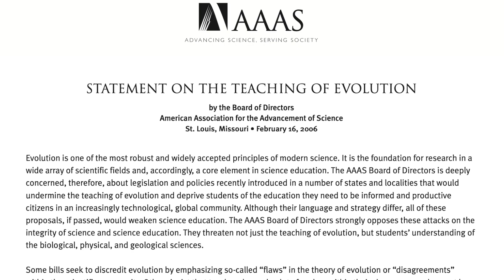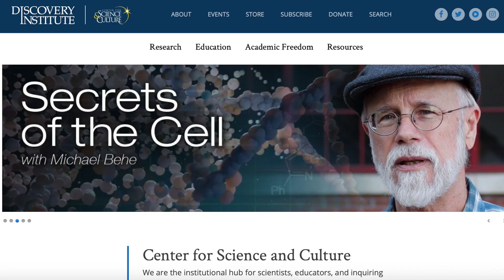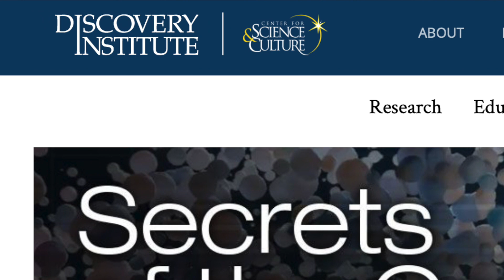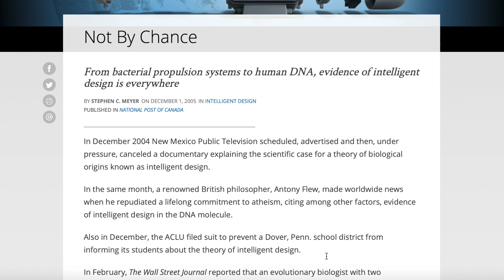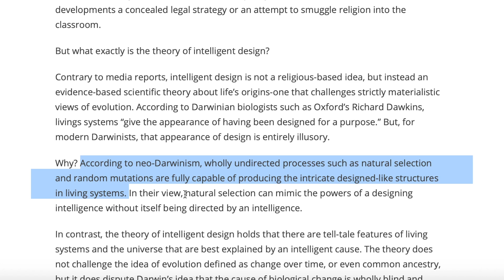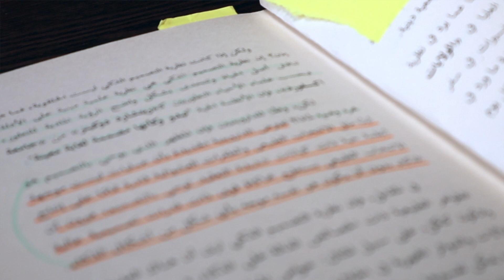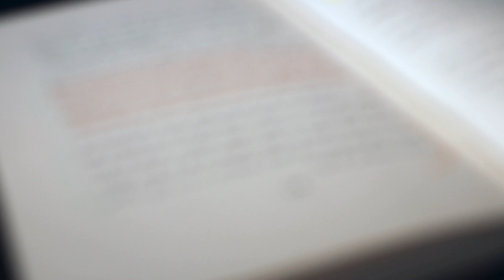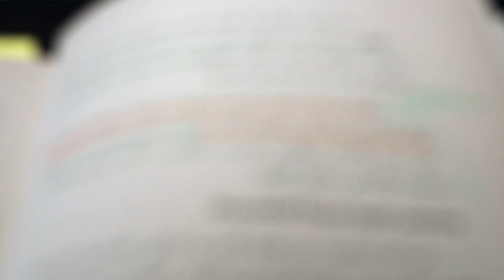Intelligent Design Theory | نظرية التصميم الذكي هل تناسبني - التطور الموجه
هذه الحلقة من سلسلة  "نظرية التطور زادتني إيماناً" هي الحلقة السابعة من مجموعة حلقات  بعنوان "التطور الموجه" ، و أناقش فيها فكر نظرية التصميم الذكي.

أتمنى لكم مشاهدة ممتعة و مفيدة . و دائماً تسعدني تعليقاتكم التي  أحرص على أن أقرأها و أتابعها باهتمام .
رابط بيان الجمعية الأمريكية للنهوض بالعلوم حول تدريس التطور
النسخة الانجليزية من مقال ستيفين ماير حول فلسفة و تاريخ نظرية التصميم الذكي